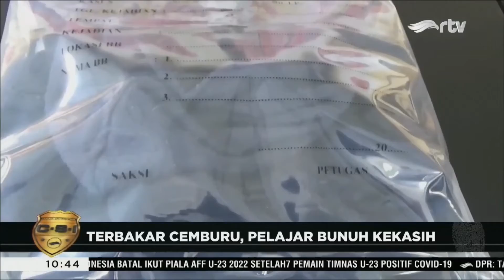Terbakar Cemburu, Pelajar Tega Bunuh Kekasih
Emosi karena terbakar cemburu, seorang pelajar di Deli Serdang, Sumatra Utara nekat membunuh kekasihnya sendiri. Polisi pun bergerak cepat, dan telah menangkap pelaku pembunuhan berinisial 'MSB'. Kepada polisi, pelaku mengaku sempat berhubungan intim dengan korban sebelum menghabisi nyawanya. Atas perbuatannya, tersangka dijerat pasal pembunuhan dengan ancaman pidana seumur hidup atau paling lama 20 tahun.